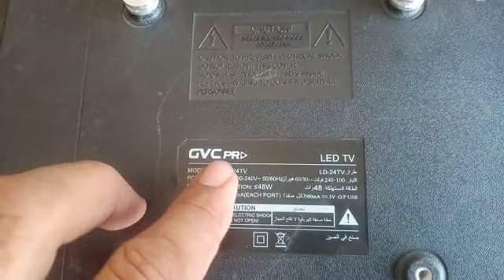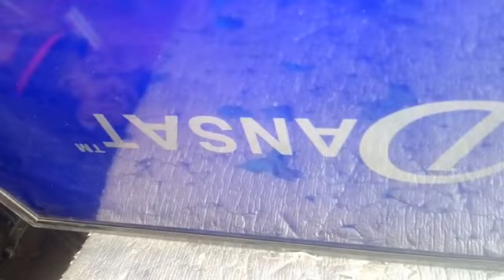how to fix led tv gvc24" China backlight voltage problem solution